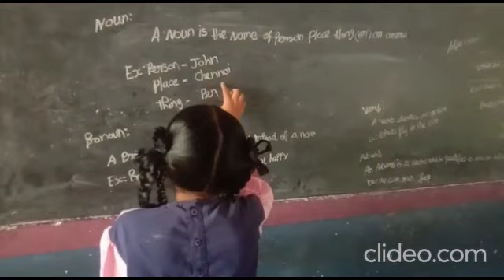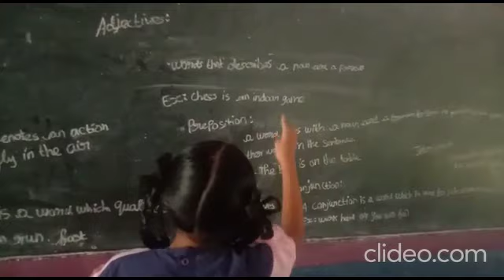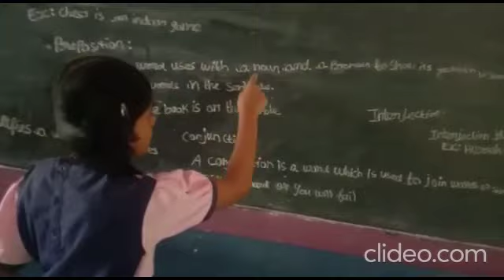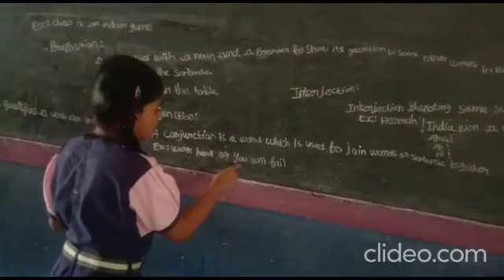Class 4 English Grammar Class Don Bosco International School CBSE Punalvasal Pattukkottai Thanjavur